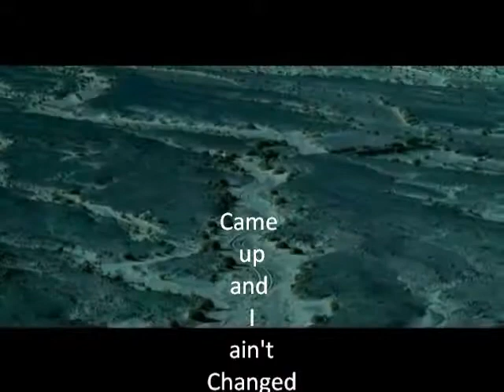In Da Club Riddim Remix 50 cent vs Kingdom riddim